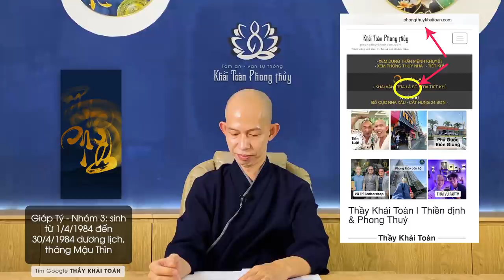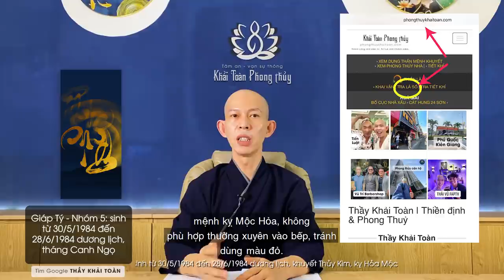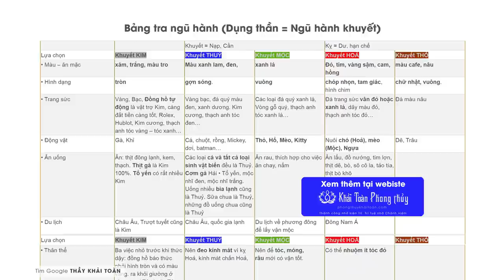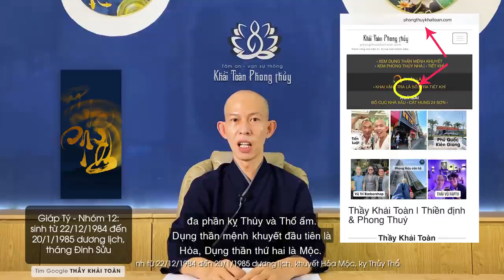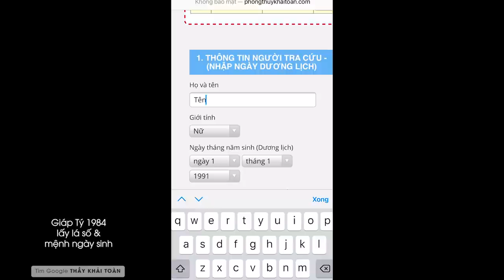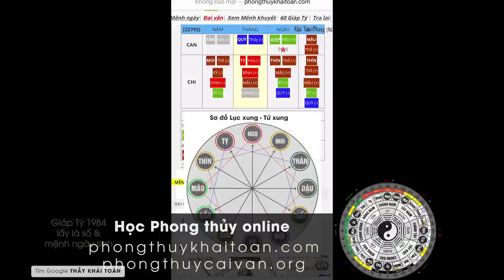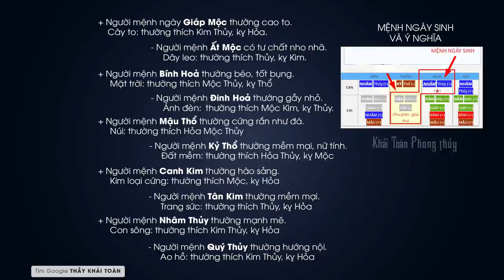Giáp Tý mệnh gì | Dụng thần bát tự Giáp Tý 1984 | Thầy Khải Toàn | Phong thủy & Thiền Định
Giáp Tý mệnh gì | Dụng thần bát tự Giáp Tý 1984 | Tuổi Giáp tý | Thầy Khải Toàn | Phong thủy & Thiền Định
 Mệnh là gốc, đại vận là những sự kiện tốt xấu trong 10 năm, với tuổi Giáp Tý nhóm đang có vận không tốt là 1, 3, 5, 6, 9, 11.  Ngược lại, nhóm đang có vận tốt là 2, 4, 8, 10.  Video này chỉ dẫn các bạn tìm ra dụng thần mệnh khuyết theo bát tự tứ trụ. Người tuổi Tý hạn tam tai vào các năm Dần Mão Thìn. tuổi Tý hạn thái tuế vào các năm Tý Ngọ Mùi Dậu Mão. Tuy nhiên các bạn không nên lo lắng, không nên thu nạp thông tin nhiểu loạn để tự phan duyên chính mình.
Giáp Tý 1984 mệnh gì, Dụng thần cải vận tuổi Giáp Tý,
Thầy Khải Toàn - Phong thủy & Thiền định.